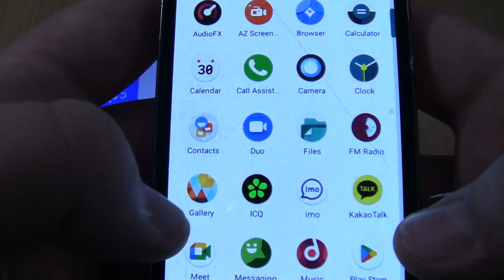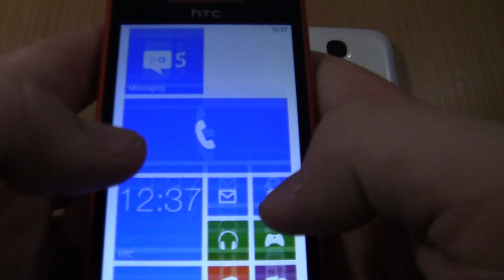Incoming call & Alarms at the Same Time Samsung Galaxy S4 Mini Custom ANDROID 11+HTC 8S